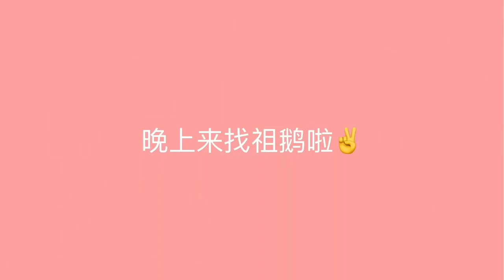宋祖儿♡朋友vlog●祖儿片段